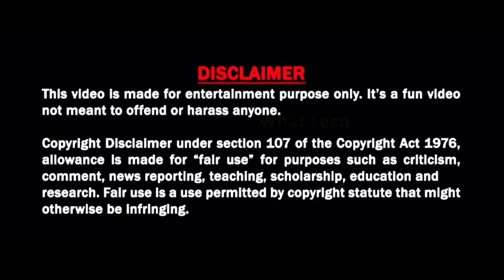திருமணத்தில் நடந்த காமெடி சம்பவங்கள் || Indian Wedding Funny Moments Caught On Iphone Camera